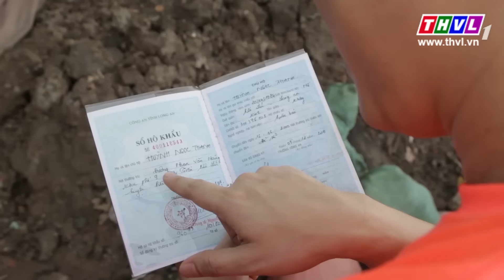THVL | Danh hài đất Việt - Tập 28: Rinh quà cùng Danh hài đất Việt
Một chương trình hài kịch, ca nhạc độc đáo đặc sắc. Những danh hài hàng đầu, những tiết mục hài kịch lôi cuốn hấp dẫn, MC hài hước hóm hỉnh: Lê Khánh và Đình Toàn. Các ca khúc hit được dàn dựng mới lạ với phần biểu diễn của những ngôi sao ca nhạc được yêu thích cùng các nghệ sĩ hài nổi tiếng.
Đón xem Danh hài đất Việt được phát sóng lúc 21h00 thứ tư hàng tuần trên kênh THVL1.